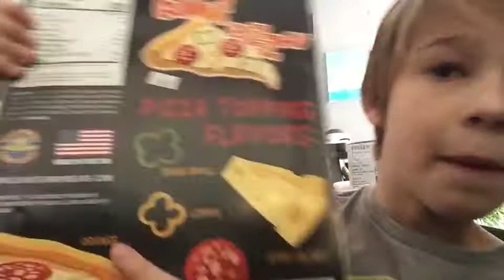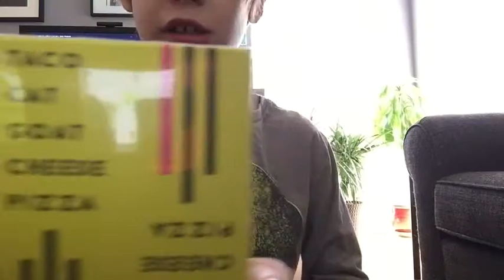Unboxing a mystery box